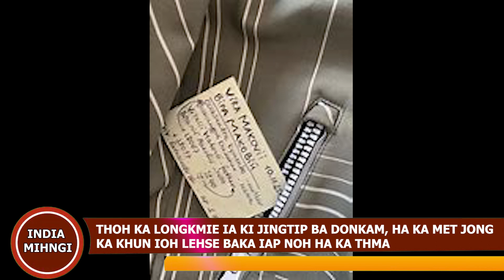THOH KA LONGKMIE IA KI JINGTIP BA DONKAM, HA KA MET JONG KA KHUN IOH LEHSE BAKA IAP NOH HA KA THMA